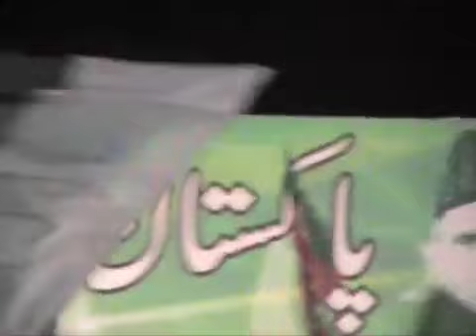( Full Highlights) PTI Imran Khan dharna in islamabad on 13-14 August .2011